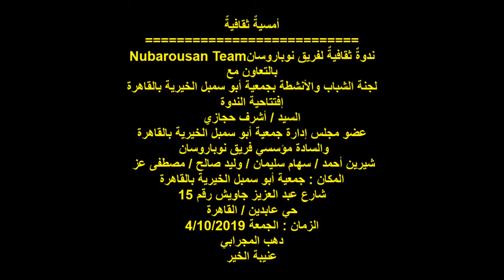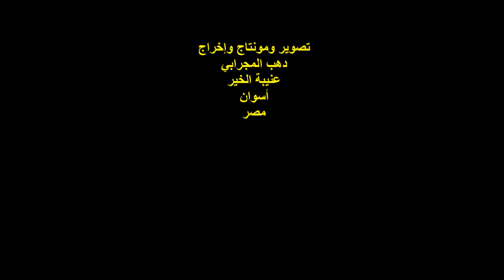السيد/ أشرف حجازي وأعضاء فريق نوباروسان/إفتتاحية ندوة من وحي الجنوب/الجمعة4/10/2019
التوصيف :
أمسيةٌ ثقافيةٌ
ندوة ثقافية بعنوان : من وحي الجنوب ..
بالتعاون مع :
لجنة الشباب والأنشطة بجمعية أبو سمبل الخيرية بالقاهرة ..
إفتتاحية الأمسية مع السيد / أشرف حجازي ..
عضو مجلس إدارة جمعية أبو سمبل الخيرية
ومؤسسي فريق نوباروسان ..
المكان : جمعية أبو سمبل الخيرية ..
شارع عبد العزيز جاويش رقم 15..
تصوير ومونتاج وإخراج :
دهب المجرابي ..
عنيبة الخير ..
أسوان ..
مصر .